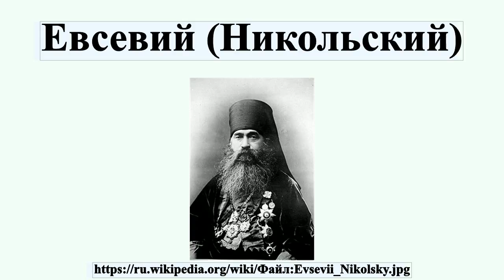Евсевий (Никольский)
Митрополит Евсевий — епископ Русской православной церкви, Митрополит Крутицкий.